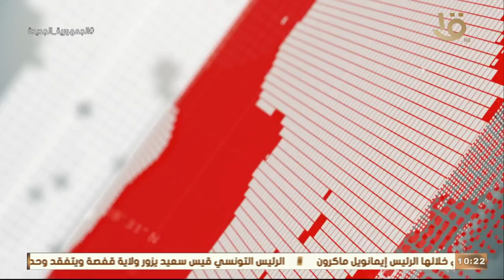تغطية خاصة | الرئيس السيسي يتفقد دار المسنين بقرية الأبعادية بمركز دمنهور